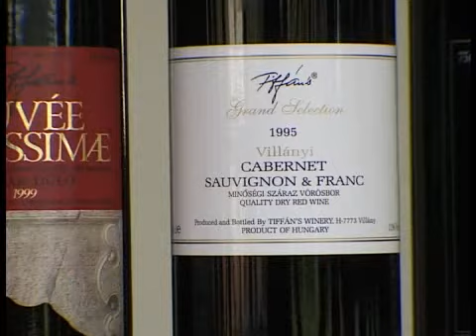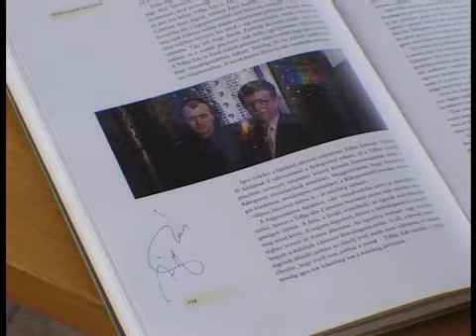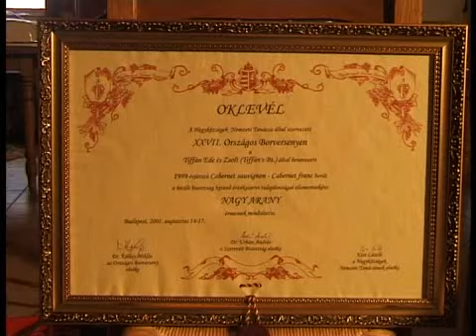Tiffán Ede - Tiffán Pincészet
Tiffán Ede 1942-ben született Villánykövesden. A Kertészeti és Szőlészeti Főiskolán 1965-ben szerzett diplomát. Ezt követően 1981-től a Villányi Termelőszövetkezetnél dolgozott. 1991-től magántermelő. Magyar Borakadémia alelnöke. A Pannon Bormíves Céh alapító társelnöke. 1991-ben az Év Borászává választották. 1999-ben szakmai munkássága elismeréseként a Magyar Köztársaság Érdemrend Tiszti Keresztjét vehette át.